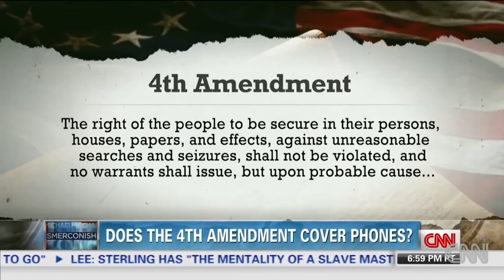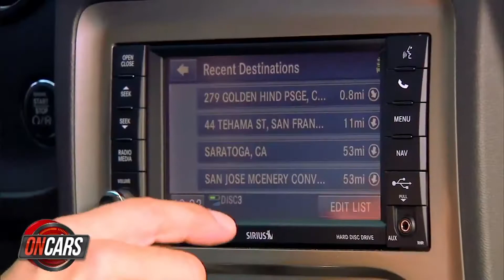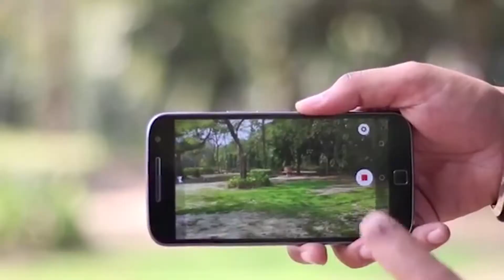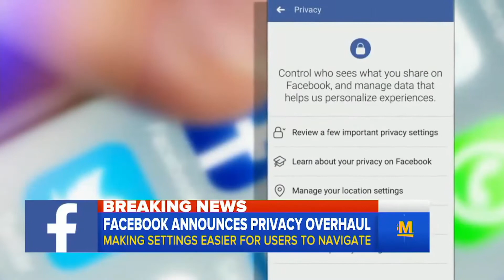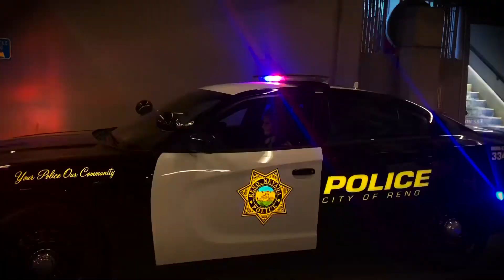Search & Seizure Documentary by Kaili Hill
4th Amendment topic. What is unreasonable search and seizure in the digital age? Interviews with Sergeant Paul Sifre and Detective Scott Johnson.